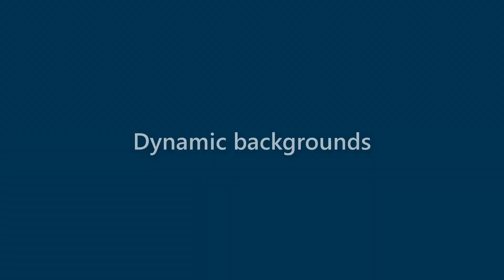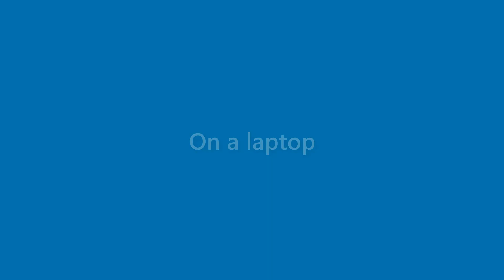Genevieve Williamson - appearance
Name Look - Genevieve Williamson - appearance. In this video we present "Genevieve Williamson" name look and feel in various scenarios.
This video will cover:
How does "Genevieve Williamson" look as a personal letterhead?
How does "Genevieve Williamson" look on a business card?
How does "Genevieve Williamson" look on a computer/laptop screen?
How does "Genevieve Williamson" look with different background colors?
How does "Genevieve Williamson" look with various fonts?